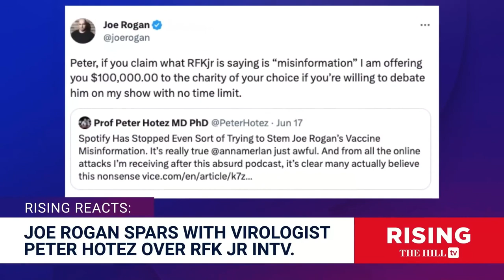RFK Jr | Interviews